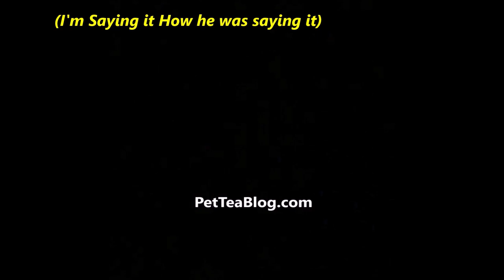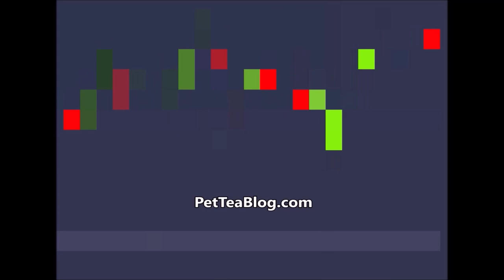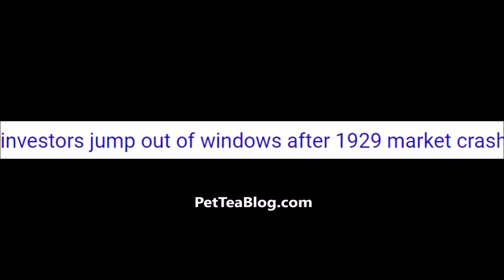Columbus Short says tWitch did it Because he LOST Entire Life Savings in Bad Investent with FTX Scam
Stephen Twitch Boss aka DJ Twitched Passed away on December 13 and was found by the made at Oak Tre Motel in Los Angeles during a welfare check when he missed hotel checkout time. And now Actor Columbus Short from Scandal is claiming that the reason may be due to losing all of his money and entire life savings in the worlds biggest Ponzi scheme since Charles Ponzi, FTX, which stands for Futures Exchange. Ironically on that same day the former CEO of the company who defrauded his customers by stealing billions of their investments for his personal use was arrested in the Bahamas on Tuesday. Colombus has put talent agency owner TRACY CHRISTIAN on Blast and insinuates that she may have something to do with it s she still owes him money that was supposed to be in a bank trust fund, however if she was scammed by Bankman-Fried as well then there are no funds to return. In 1929, a lot of men ended themselves once that stock market crash happened. In my opinion trading is almost equivalent to gambling so be careful before you invest in stocks and cryptocurrencies because you can easily lose it all. Story Details and ViDEO inside 👀